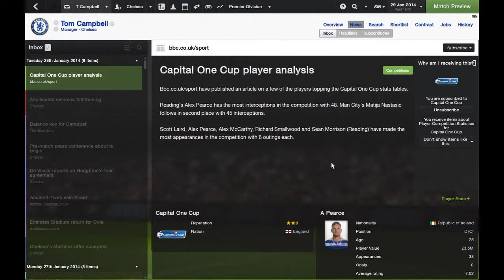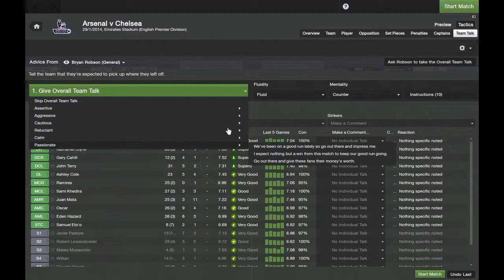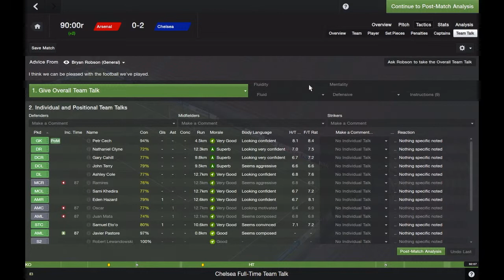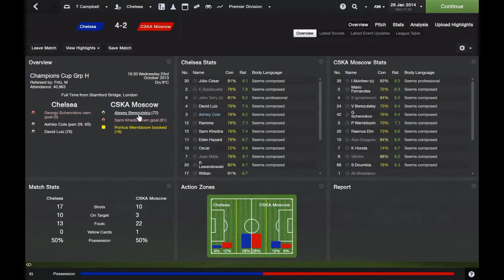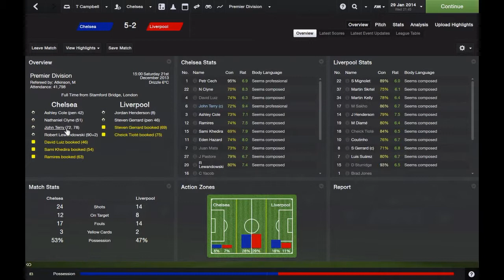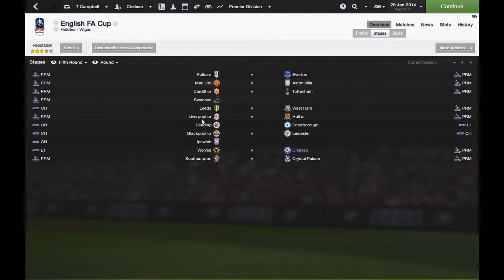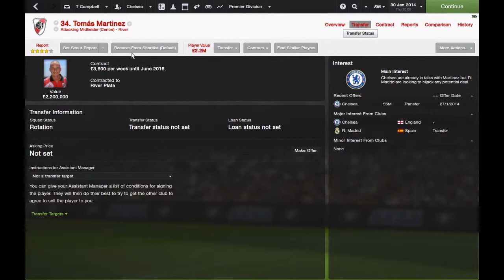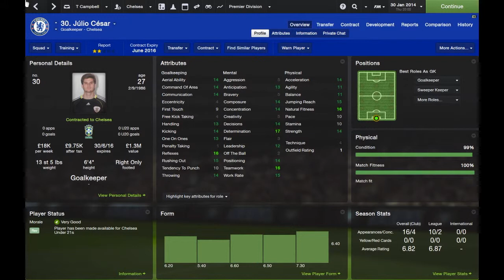Football Manager 2014 | The Trophy Hunt | 3 | FMCampbe11 vs TikiTakaMaster | ARSENAL V CHELSEA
The second update to 'The Trophy Hunt' between FMCampbe11 and TikiTakaMaster!

Includes Arsenal v Chelsea live at the Emirates!

This channel will continue to contain all kinds of Football Manager content. Videos will be uploaded on the regular.

Let me know if there is anything that you would like me to have a look at.
Tell me about any challenges that you think I should try.
ASK ANYTHING!

IGNORE BELOW

football manager
football manager 2014 training
football manager 2014 best players
football manager 2014 best youth
football manager 2014 best staff
football manager 2014 how to
football manager 2014 challenges
football manager 2014 challenge mode
football manager 2014 pentagon challenge
football manager 2014 pentagon
football manager 2014 director of football
football manager 2014 head of youth development
football manager 2014 injuries
football manager 2014 fitness
cristiano ronaldo
ronaldo
lionel messi
messi
zlatan ibrahimovic
ibrahimovic
neymar
sergio aguero
aguero
wayne rooney
rooney
robin van persie
rvp
van persie
yaya toure
toure
luis suarez
suarez
football manager 2014 psp
playstation
apple
windows
microsoft